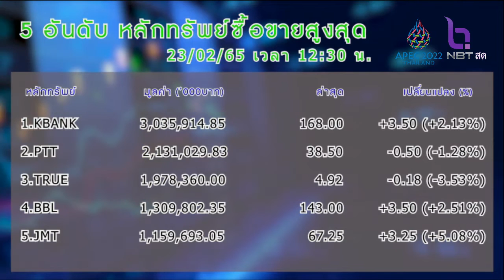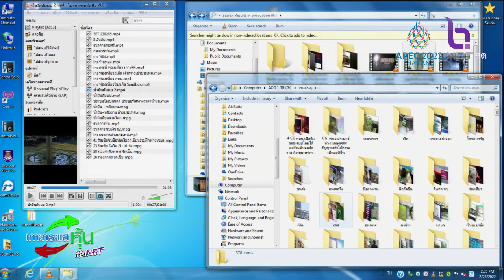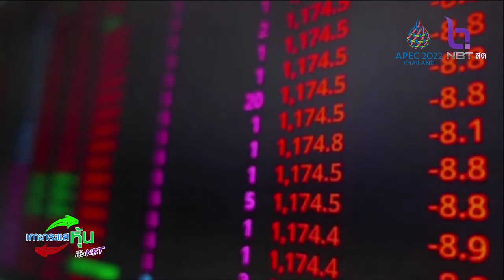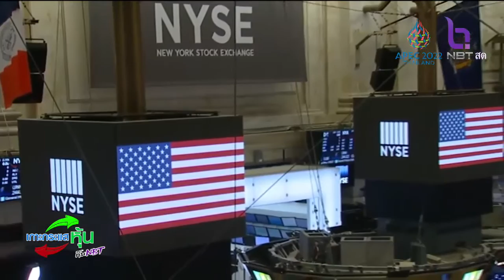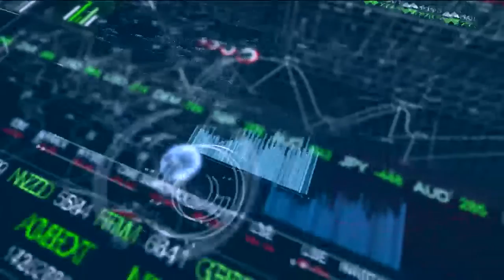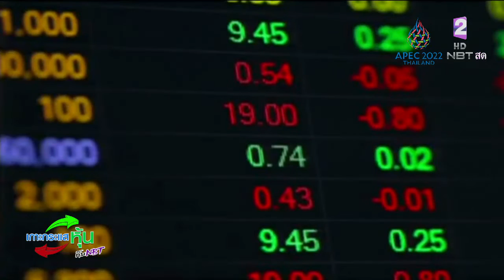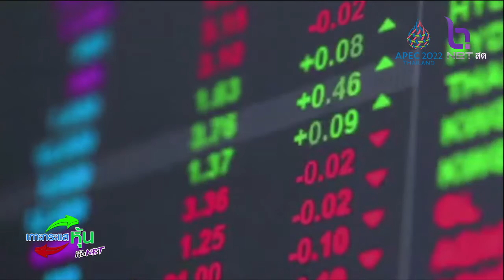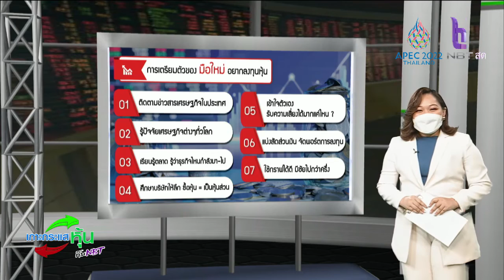เกาะกระแสหุ้นกับ NBT 23 ก.พ.65